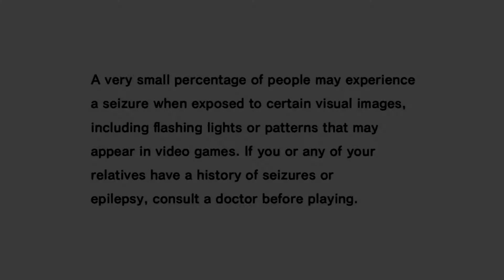Sonic Adventure DX - Dicas de Pesca com Big the Cat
SHAREfactory™

74Z9XU

PSN-ID: NettoX75
Steam ID: NettoX75
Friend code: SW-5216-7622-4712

PCSX75 Setup
Processador: AMD Ryzen 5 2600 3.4GHz/3.9GHz 6-core AM4
Placa mãe: ASUS PRIME A320M-K/BR Micro ATX AM4 DDR4
Placa de vídeo: ASUS GeForce GTX 1060 6GB DUAL OC O6G GDDR5 192 Bits
Armazenamento: Seagate HDD Barracuda 2TB 7200 RPM 3.5"
Armazenamento: Seagate HDD Barracuda 500GB 7200 RPM 3.5"
Armazenamento: SanDisk SSD Plus 240GB 2.5"
Fonte: Corsair VS600 600W 80+ White ATX12V/EPS12V
Gabinete: Multilaser Warrior GA155 Mid Tower (Preto) Lateral Acrílico
Monitor: LG 25" 25UM58-P LED Full HD IPS Ultra Wide 2560 x 1080 60Hz
Headset: HyperX Cloud Stinger Core P2
Kit Mouse e Teclado: Multilaser Lightning TC195 RGB
Placa de captura: Elgato Game Capture HD60S
Cadeira Gamer: Mymax Extreme MX-7 Preto/Azul MGCH-002/BL